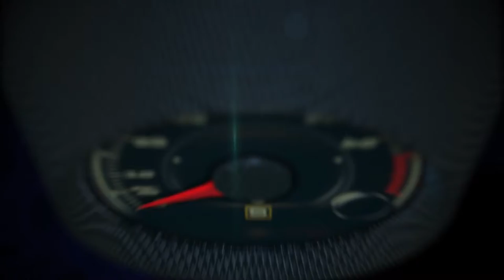2016 Mercedes AMG G63, first look in Miami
The iconic Mercedes-Benz off-road vehicle continues to be a resounding success with better-than-ever sales on a global basis.

Since it was originally conceived in 1979 as a vehicle to be used primarily in tough off-road terrain, the G-Class has undergone an astounding evolution.

The AMG G63 features a hand-crafted AMG 5.5-liter V8 Biturbo engine with 563 hp and 561 lb-ft of torque and an ECO stop/stop system as standard.

The AMG G65 features a hand-crafted AMG 6-liter V12 Biturbo engine boasting 621 hp and 738 lb-ft. of torque.